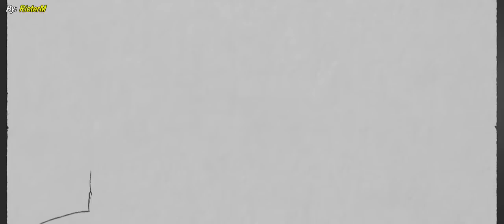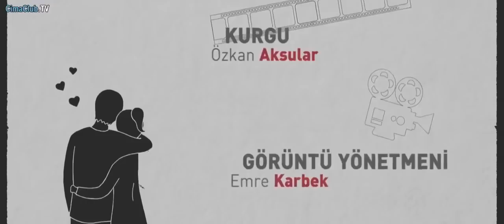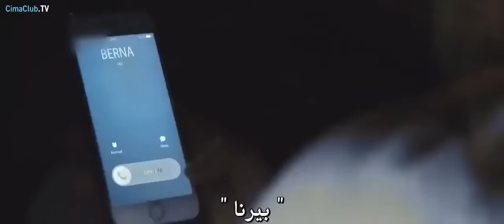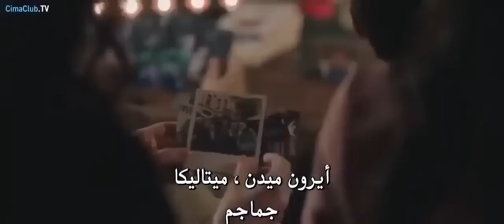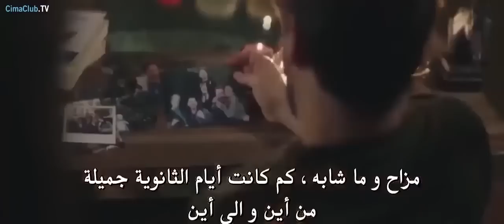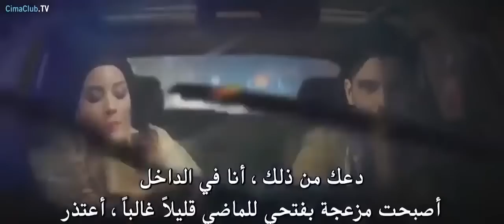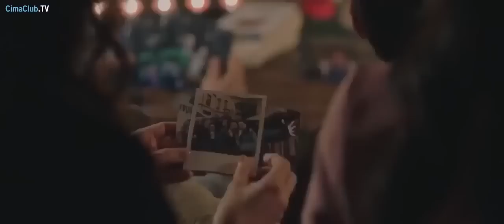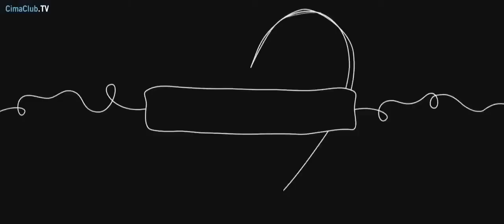"الحب الذي لا يموت" تركي رومنسي جديد 2022 مترجمة للعربية بجودة عالية جدا